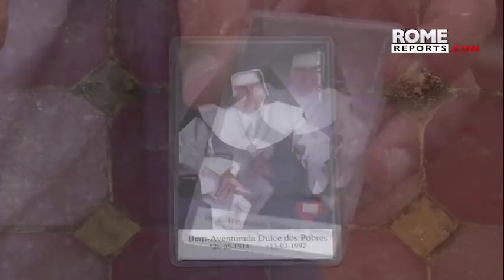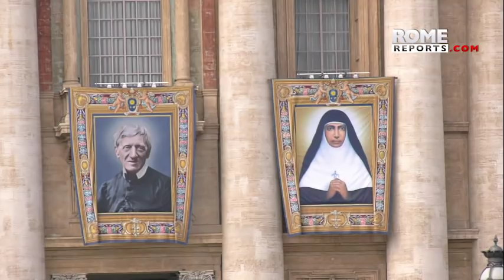Estos son los 5 personajes que el Papa nombrará santos